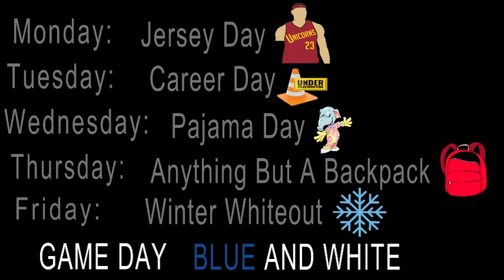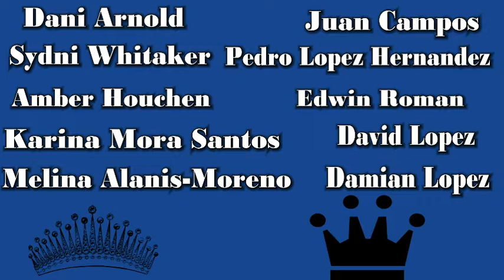HDTV News 1/10/22